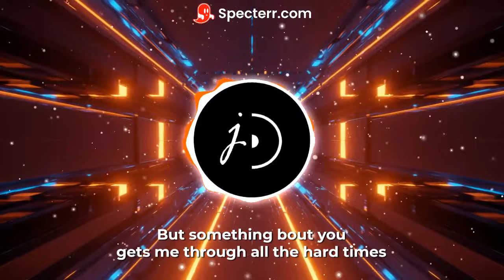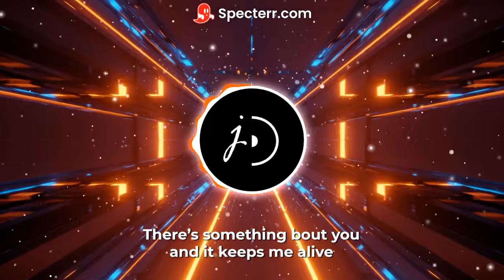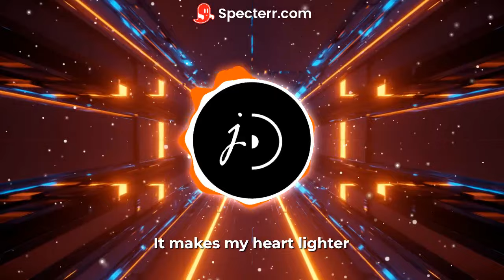FR!ES - Illuminate (DJ Juankar Remix)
This unofficial remix is ​​of the song "Illuminate" by FR!ES, I hope you like this style. And below is the original song from the remix
Follow FR!ES:
Image by wirestock on Freepik